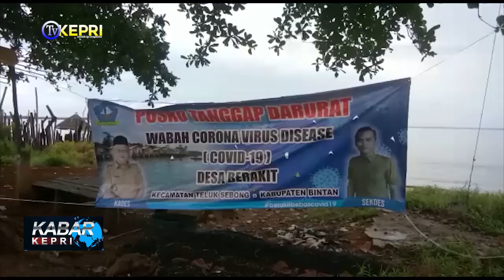ANTISIPASI PENYEBARAN COVID-19 PINTU MASUK DESA BRAKIT DI JAGA KETAT - TV KEPRI